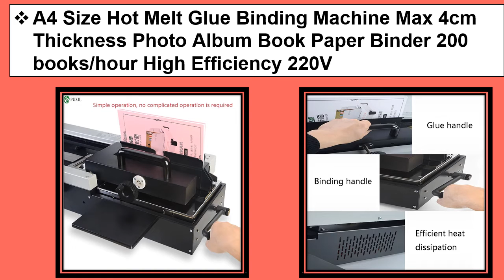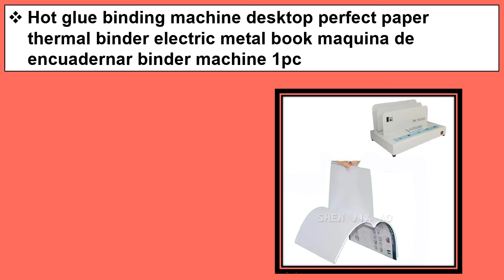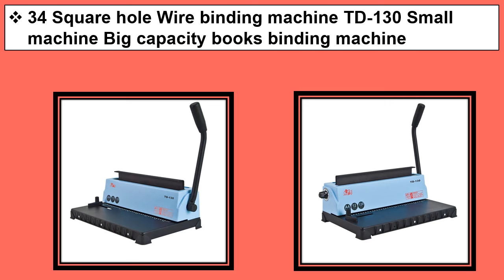Top 5 Best Binding Machines In 2021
1. 34 Square hole Wire binding machine TD-130 Small machine Big capacity books binding machine

2. Hot glue binding machine desktop perfect paper thermal binder electric metal book maquina de encuadernar binder machine 1pc

3. A4 Size Hot Melt Glue Binding Machine Max 4cm Thickness Photo Album Book Paper Binder 200 books/hour High Efficiency 220V

4. TD-1500B34 Manual Spiral Wire Binding Machine Metal 34 Punching Hole Square 4*4mm Photo Album A4 Paper Binder Puncher Machine

5. A4 Paper Binding Machine Puncher Binder 21 Holes Binding Machine 12 Sheets Punching 450 Sheets Binding Office Home Tools A5 A6 7